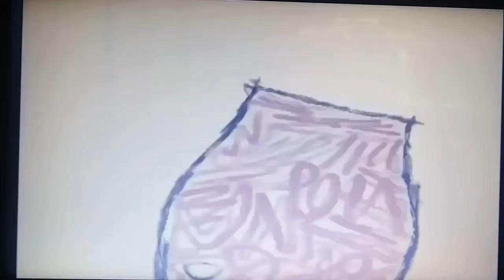Elmo's World Song The Movie full movie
Movie Elmo